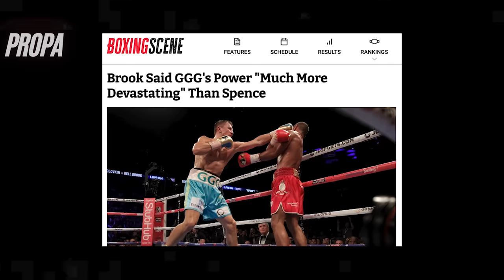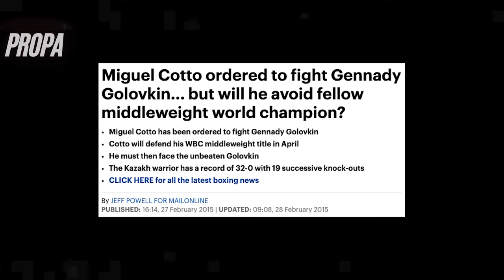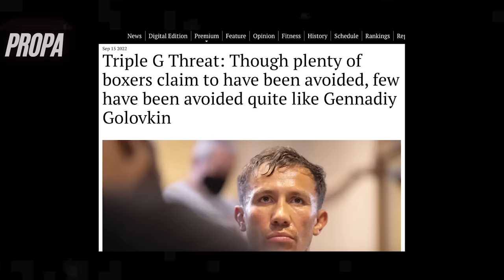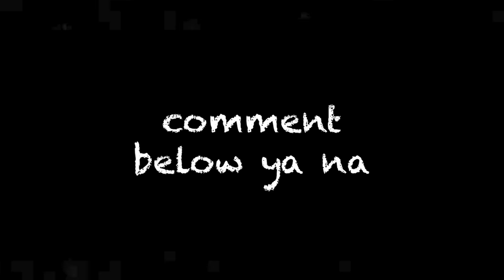5 Reasons NOBODY Wanted To Fight Prime Golovkin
Gennadiy Golovkin, Triple G, the beast of the middleweight division, was once the most avoided fighter in the world...but why? Why was Golovkin so feared? The man who arguably dethroned the great Canelo in their first fight, Golovkin is the man who stopped 23 opponents in a row in his prime years, boxing had met his match...boxing's most feared man...Golovkin